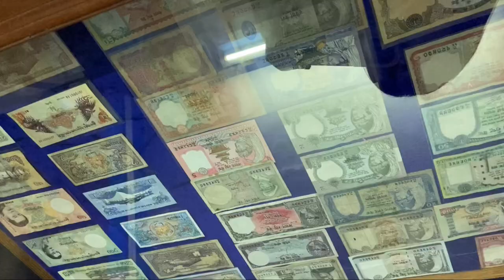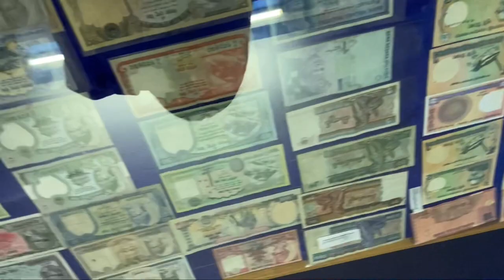College Trip#Rhenock East Sikkim